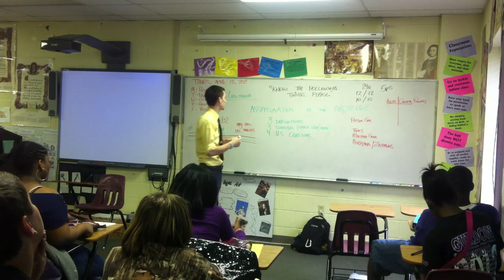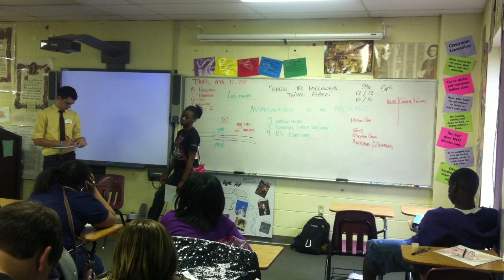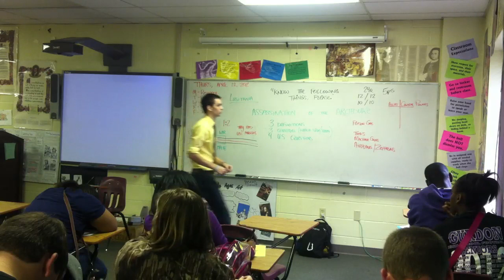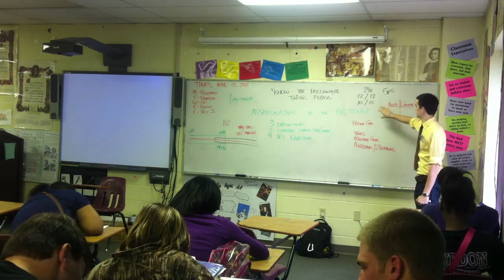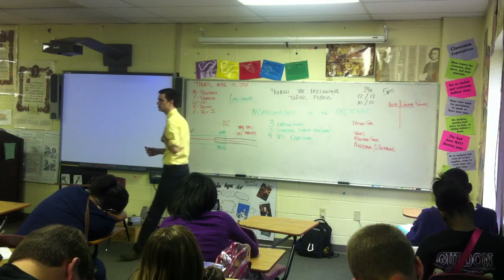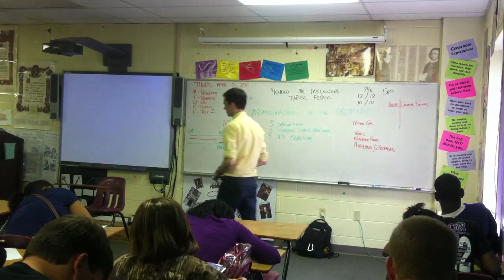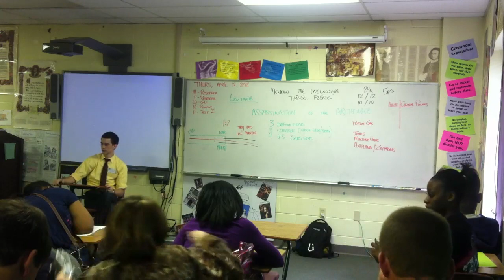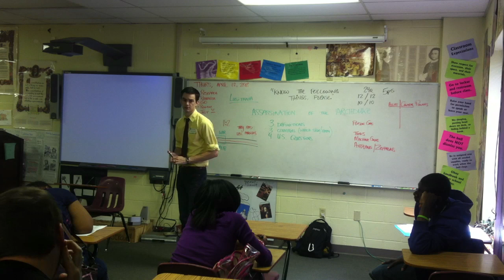Mr. Magee's WWI Review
Mr. Magee's Spring 2012 World War I review day.  "Know the following things, please."